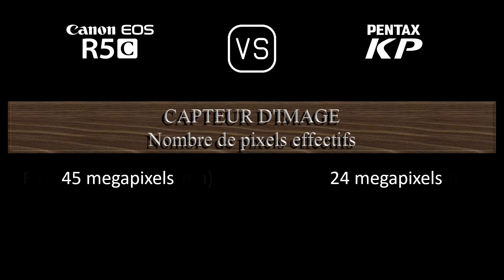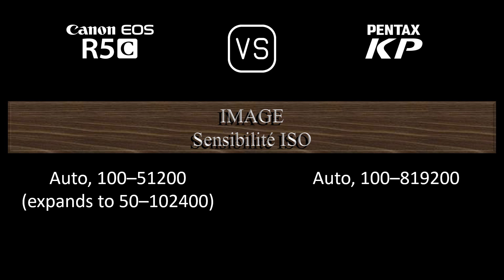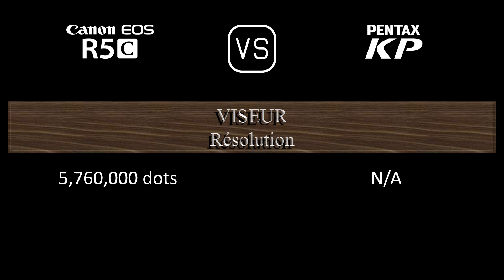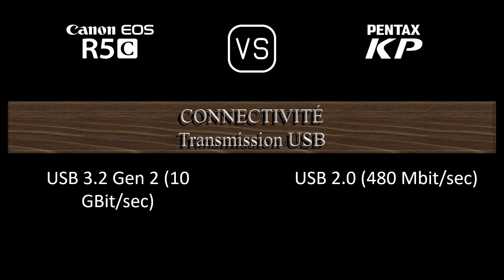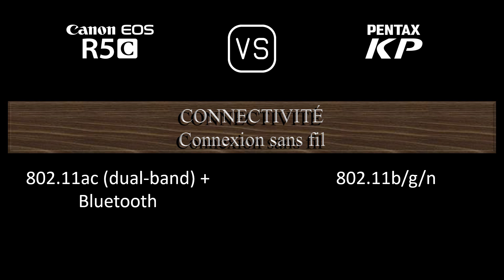Canon EOS R5C vs. Pentax KP: Une Comparaison de Caractéristiques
Cette vidéo fournit un aperçu des fonctionnalités du Canon EOS R5C et du Pentax KP dans une comparaison de caractéristiques (comparison of specifications).

00:24 LANCEMENT
00:32 BOÎTIER
00:41 CAPTEUR D'IMAGE
01:05 IMAGE
01:21 OPTIQUE ET MISE AU POINT
01:50 ÉCRAN
02:10 VISEUR
02:26 FONCTIONNALITÉS PHOTOGRAPHIQUES
03:27 FONCTIONNALITÉS VIDÉOGRAPHIQUES
03:43 STOCKAGE
03:47 CONNECTIVITÉ
04:16 CARACTÉRISTIQUES PHYSIQUES
04:36 AUTRES CARACTÉRISTIQUES